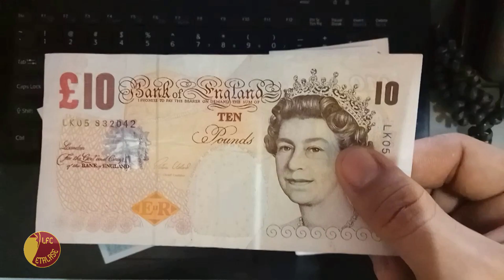FSG: "Nyesel Beli Jota daripada Werner?"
Dasaar FSG pelit. Tinggal nambahin 7 jutaa udah dapat striker sekelas Werner. Ngapain beli pemain antah berantah kalo ujung-ujungnya cuma jadi cadangan mati Trio Firmansah. Beberapa bulan yang lalu kita pasti pernah mendengar komentar seperti itu. Tapi sekarang?

Semua mengakui kehebatan Jota. Jota adalah cahaya Harapan Liverpool musim ini. Dari 20 laga bersama Liverpool dia sukses mencetak 12 goal. Di Portugal permainannya juga makin gemilang dan menjadi penentu kemenangan. Dalam 5 laga terakhir Jota mencetak 3 gol untuk Liverpool dan tiga gol untuk Portugal.

Lalu bagaimana dengan Werner? Apakah sudah sesuai dengan harganya? Canda Werner.